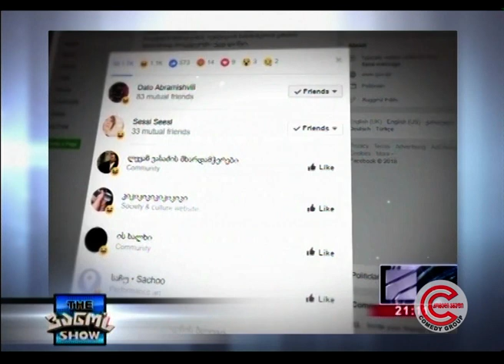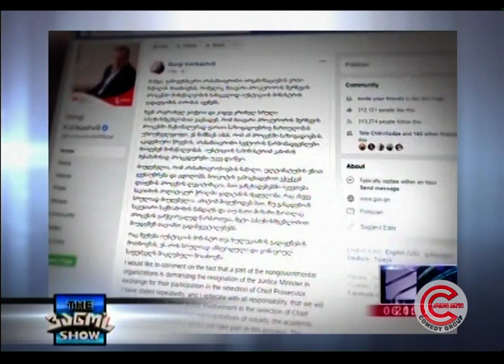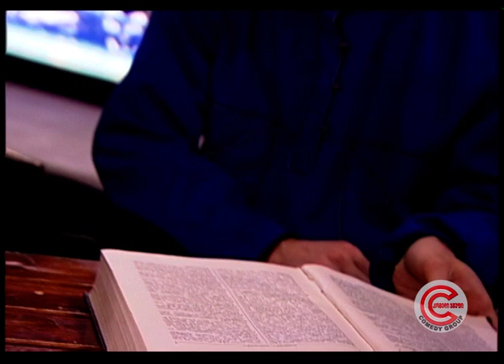The ვანო'ს Show - 8 ივნისი 2018 (გადაცემის სტუმარი: ნიკა გვარამია)